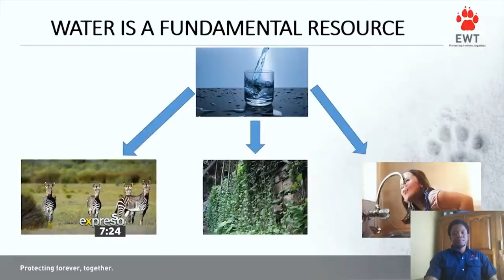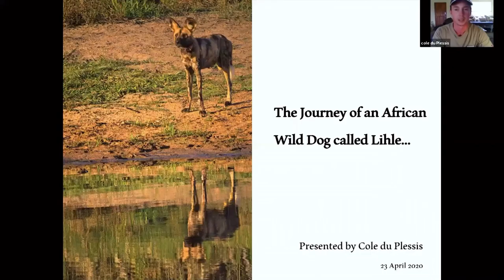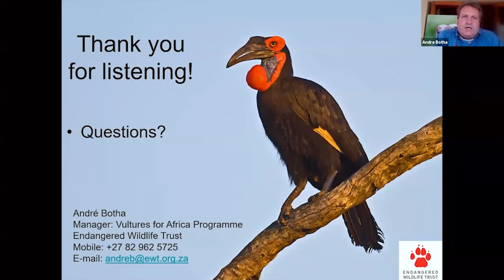The Endangered Wildlife Trust: Free Online Conservation Series